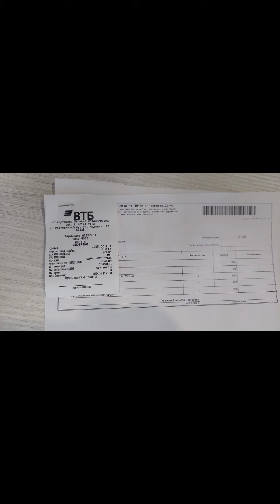Каждый день мы рассказываем о жизни хвостатой банды и обращаемся за помощью к неравнодушным людям.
Каждый день мы рассказываем о жизни хвостатой банды и обращаемся за помощью к неравнодушным людям. Каждый день ведется огромная работа по уходу за хвостиками для обеспечения их нормальной жизнедеятельности. Каждый день приобретение корма и всего необходимого, кормление, уборка вольеров, территории,  дезинфекция, круглосуточный мониторинг за состоянием здоровья и безопасности более 200 хвостиков, улучшение условий их содержания, оказание ветеринарной помощи при возникающей необходимости.  Круглосуточная, не прекращающаяся работа, требующая максимальной моральной,  физической отдачи и немалых материальных вложений. На сегодняшний день помимо постоянных каждодневных расходов у нас три затратные статьи - лечение 6 щенков на стационаре ветклиники, обработка от эндо и эктопаразитов, вакцинация и установка вольеров, зон выгула. Чуть позже  небольшой ремонт в помещении под карантийную зону и веткабинет, стационары обходятся очень дорого. Сейчас, как никогда, нужна ваша финподдержка. Сутки стационара обходятся около 5000, нам сейчас главное вытащить малипузов. Долг на сегодняшнее утро 25000, корма тоже нет, карта пустая.  ОЧЕНЬ РАССЧИТЫВАЕМ НА ВАШУ ПОДДЕРЖКУ И ПОНИМАНИЕ.
Благодарим за доброту и милосердие💖
Просьба указывать в комментариях к переводу "благотворительность"
Наши реквизиты:
КАРТА сбербанк привязана к номеру
📌 Карта Сбербанк 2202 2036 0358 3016 Евгения
❗️Пай пал по запросу (только для $ и €)